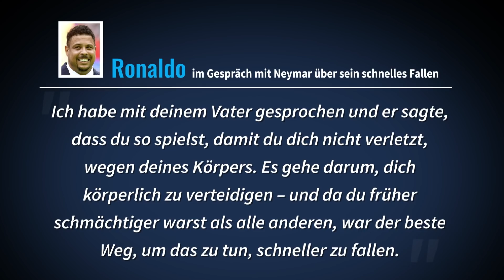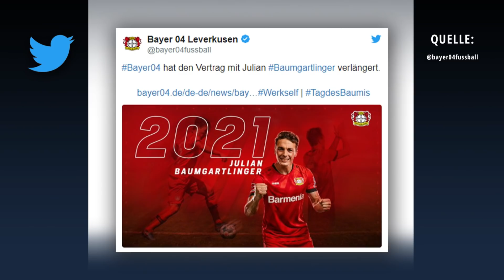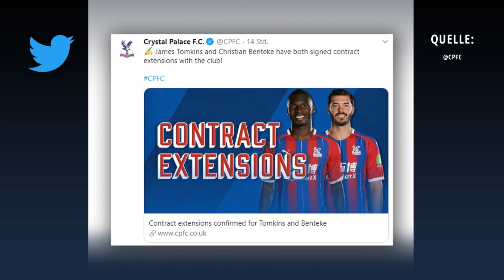Inter Mailand will Ibra – Reals Streichkandidaten in die Bundesliga? | TRANSFERMARKT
Heute bei TM.tv: Inter Mailand befindet sich auf Stürmersuche. Für Romelu Lukaku wird ein Back-up gesucht – Alexis Sánchez fehlt noch monatelang. Die „Gazzetta dello Sport“ nennt nun einige mögliche Kandidaten. Mit dabei: Zlatan Ibrahimovic, dessen Vertrag bei LA Galaxy zum Jahresende ausläuft. Was sagt der Schwede zu den Gerüchten?

Real Madrid hat aktuell den zweitgrößten Kader der spanischen Liga. Mit Brahim Díaz, Mariano Díaz und Marco Asensio haben drei namhafte Spieler in dieser Saison aus unterschiedlichen Gründen noch keine Minute für die „Königlichen“ auf dem Platz gestanden. Wir nehmen den Real-Kader unter die Lupe.